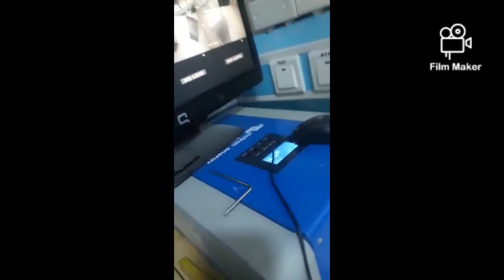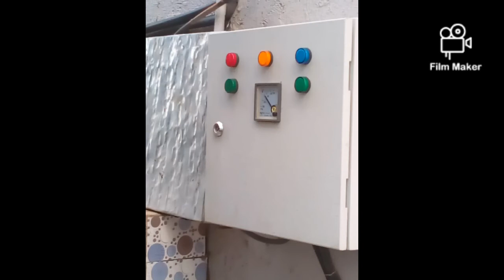Our story 2019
How. Our year. 2019 went along